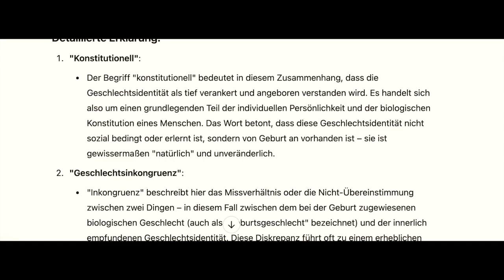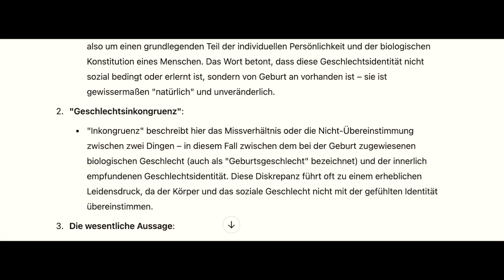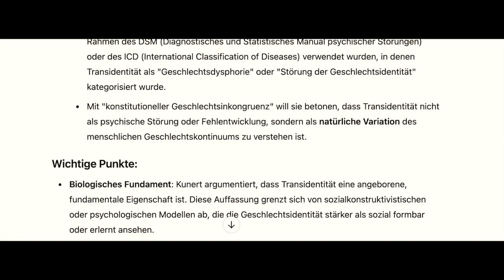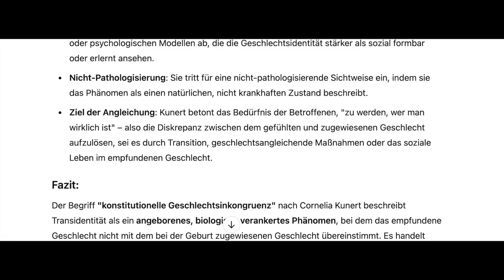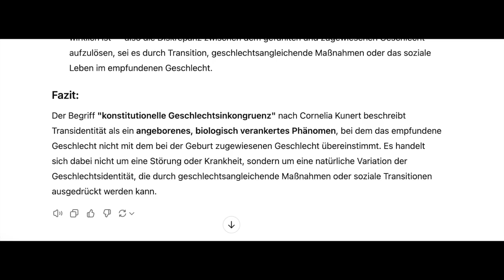Konstitutionelle Geschlechtsinkongruenz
Eine Antwort von Chat GPT auf die Frage, was sie im September 2024 über die konstitutionelle Geschlechtsinkongruenz weiss.